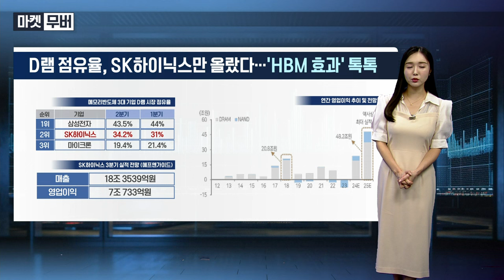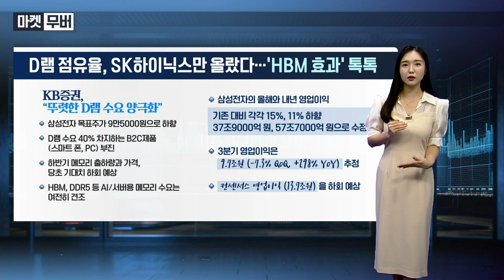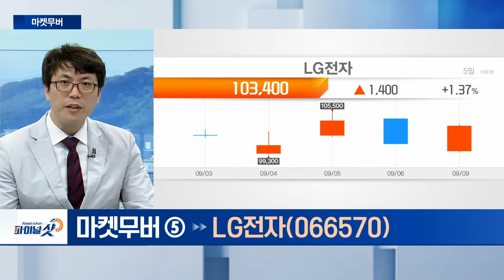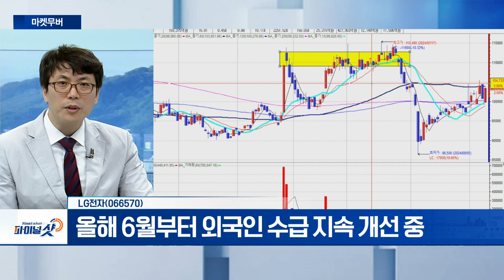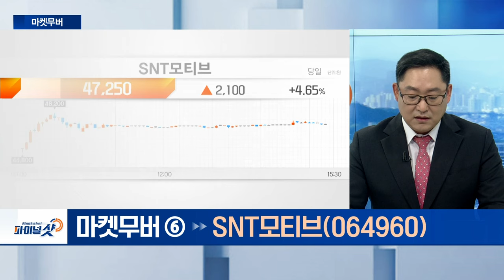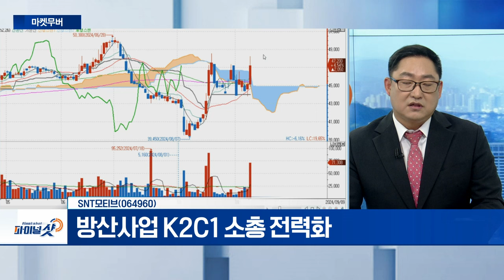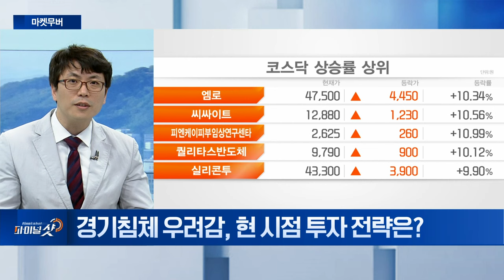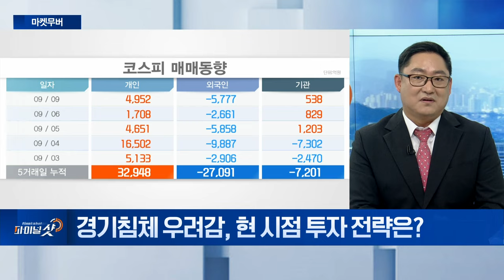휴온스, LG전자, SNT모티브 | Final Shot (20240909)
휴온스(243070)
- 의료기기·건강기능식품 등 사업 영역 확장
- 경구용 펩타이드 의약품 산업부 주관 과제 선정

- IFA 2024 스마트폰 관련 제품 관심 급증
- 올해 6월부터 외국인 수급 지속 개선 중

- 방산사업 K2C1 소총 전력화
- KB증권 1,000억 규모 자사주 취득